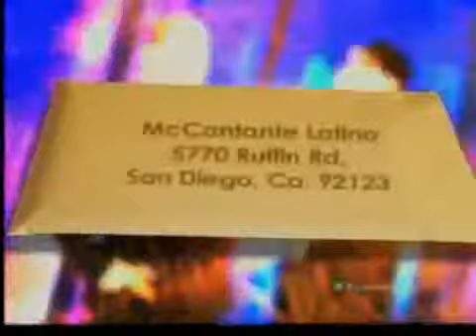McCantante 2012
McDonalds McCantante mencion 3